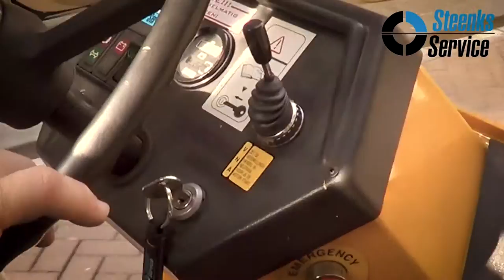Spijkstaal 1230 electric tractor for city distribution in Amsterdam | Spykstaal 1230 tow truck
This Spijkstaal 1230 was completely customized just for city distribution in Amsterdam.

Electric tractors can be used everywhere, both inside and outside. For outside use and for protection under different weather conditions, Steenks Service also supplies tractors with an open or closed cabin.

Article code: TR279
Selling type: occasion
Category: closed cabin
Brand: Spijkstaal
Type: 1230
Pull capacity: 2500 kg
Length: 335 cm
Width: 120 cm
Height: 186 cm
- with 2 persons seat in the cabine
- with lightning
- with traction battery 24 Volt / 400 Ah
- dimensions loadbox (LxWxH): 195x117x70 cm.
- dimensions tilt (LxWxH): 190x117x140 cm.
- on 4 wheel suspension with shock absorbers
- on 4 wheel disc brakes
- motor: 3,1 kW
- load platform: 1.350 kg.
- with battery charger

With a towing capacity of 2500 kg, you can do a lot of work with this electric tractor. Moreover, the traction battery offers you the advantage that you can always rely on its maximum power and for many hours without charging. After intensive use, you can couple the Spijkstaal 1230 to the battery charger supplied giving you a carefree start the next day. Do you make less intensive use of the electric tractor? Then the traction battery can even go a number of days without intermediate charging.

The Steenks Service range consists of both new and used electric tractors with cabin. Do you need an electric tractor for a longer period or would you rather spread payment over a longer period? Then you can also opt to hire or lease an electric tractor. Regardless of your choice, you can always rely on our global service!